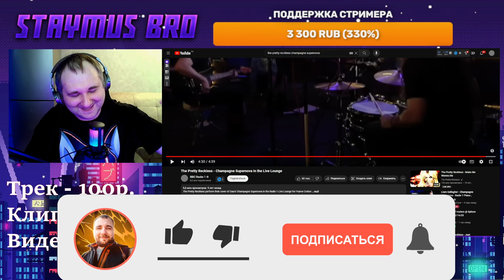The Pretty Reckless - Champagne Supernova in the Live Lounge | Реакция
✅Реакция на трек - 100р.
✅Реакция на клип - 200р.